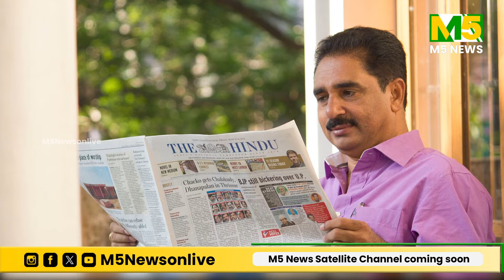കാര്യങ്ങൾ കലങ്ങി മറിയുന്നു; നിലപാട് പറഞ്ഞ് എൻ കെ പ്രേമചന്ദൻ | NK Premachandran | BJP | Modi